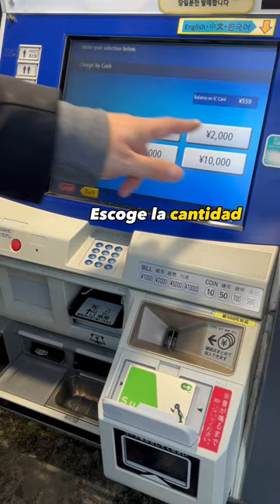Cómo recargar la tarjeta Suica/Pasmo en Japón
Hoy, en “Japón en 1 minuto”, te mostramos cómo recargar las tarjetas Suica/Pasmo (y otras tarjetas prepago similares):

1️⃣ Elige la opción de recargar.
2️⃣ Coloca la tarjeta en la máquina
3️⃣ Escoge con o sin recibo.
4️⃣ Introduce el dinero.
5️⃣ Y en cuanto escuches la 🎶musiquita🎶, tu tarjeta está recargada y lista para usar.

ℹ️ Recuerda que las tarjetas sin contacto tipo Suica o Pasmo son la mejor opción para pagar el autobús, metro, trenes… ya que te evitan tener que sacar el billete o pelearte con el dinero en metálico para pagar la tarifa exacta.

🟢 Olvídate del estrés y hazte con una suica/pasmo para pagar tus desplazamientos por Japón.